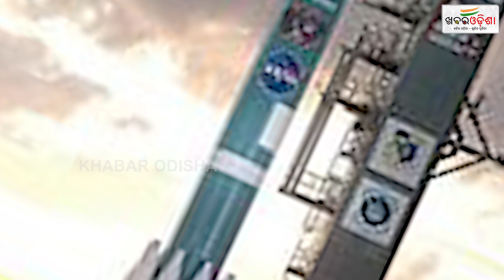ଇତିହାସ ରେ ୧୨ ଜାନୁଆରୀ | 12th January in History | Khabar Odisha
ଇତିହାସ ରେ ୧୨ ଜାନୁଆରୀ | 12th January in History